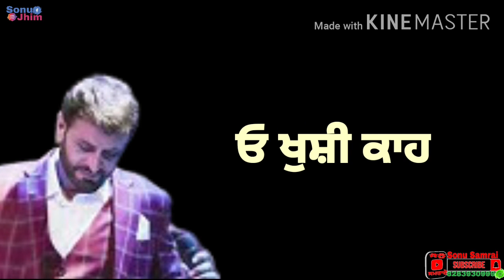Debi Live 7 Status